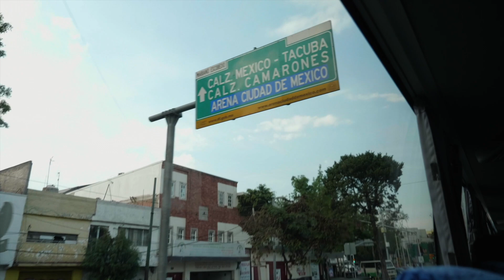Baseline Rewind en Español: NBA Mexico City Games